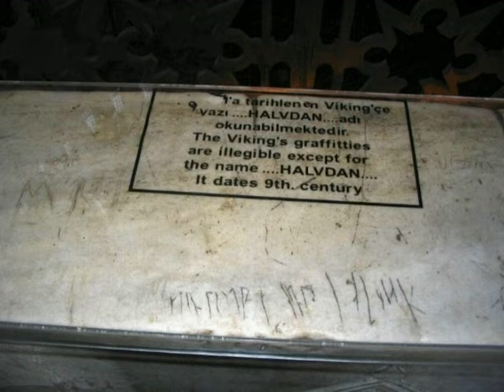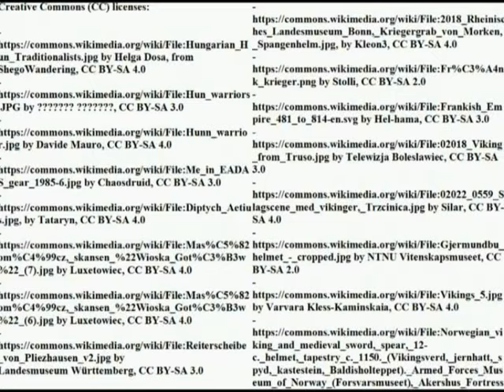Medieval mercenaries (V-XIII century): an overview